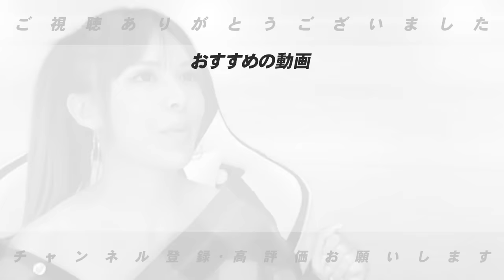【速報】西武山川の人的補償で甲斐野央を獲得!!『一気に守護神候補に!!』『甲斐野の心情を思うと…こんなことはあってはダメ』和田毅の誤報とFAの人的制度問題に思うこと【プロ野球】